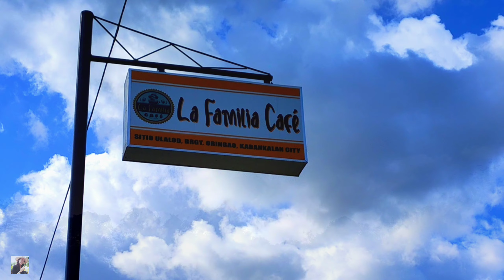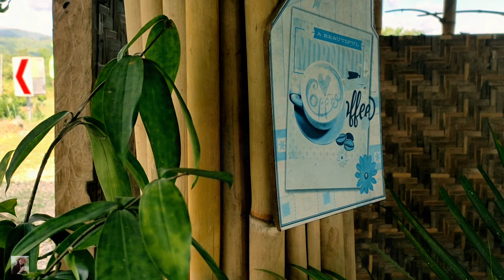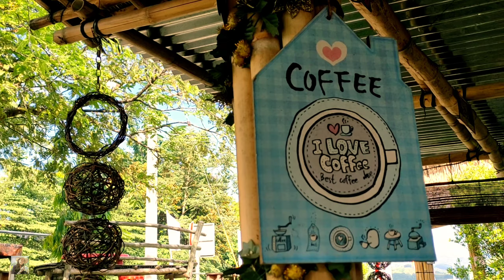🇵🇭 LA FAMILIA CAFE, Kabankalan City, Negros Occidental | Relaxing Travel Vlog | Faith Blanaque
Let's be friends!

🍂All my videos are edited by me.